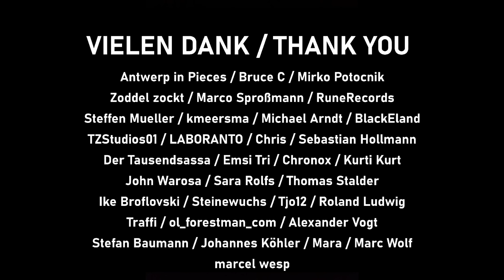Massive Fortschritte: Hotel am Bahnhof, Tiefgarage, Bahnhofshalle • BRICK WORLD LEGO® UPDATE (405)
Eines der größten Updates auf diesem Kanal erwartet euch heute. Ein großer Dank geht dabei an TrixBrix:

▬ Inhalt ▬▬▬▬▬▬▬▬▬▬▬▬▬▬▬▬▬

folgt

▬ Social Media ▬▬▬▬▬▬▬▬▬▬▬▬▬▬▬